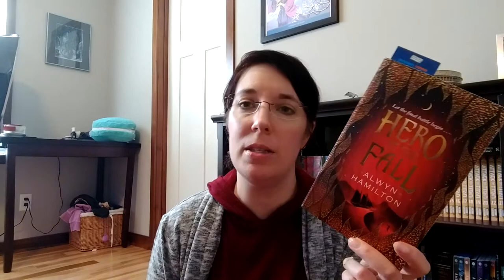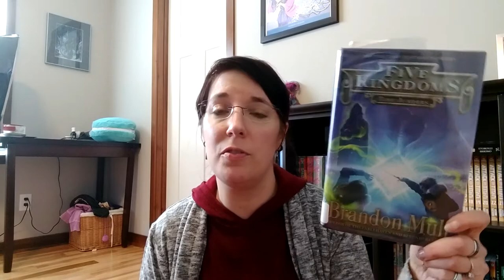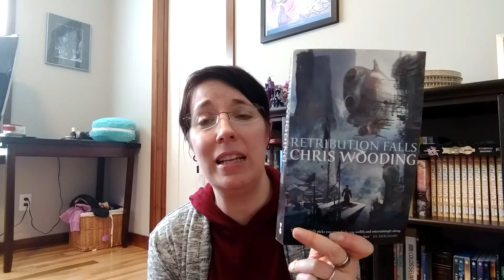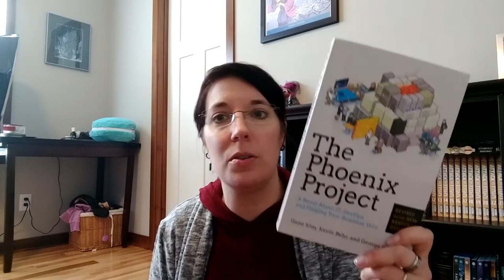My Reading List - 180402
This is a video of what books I plan on reading in the next couple weeks.

Books mentioned:
Hero at the Fall by Alwyn Hamilton
Time Jumpers by Brandon Mull
Ubel Blatt Vol 2 by Etorouji Shiono
Brightly Burning by Alexa Donne
Retribution Falls by Chris Wooding
The Thirteenth Tale by Diane Setterfield
Before She Ignite by Jodi Meadows
The Phoenix Project
Furyborn by Claire Legrand